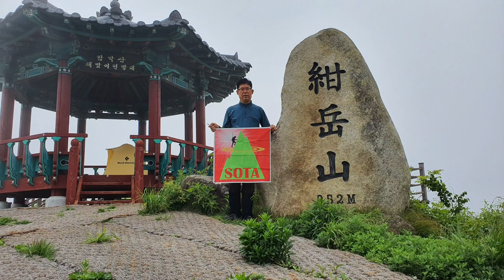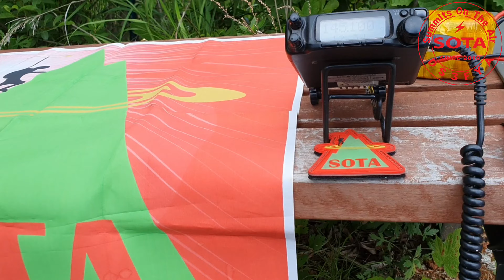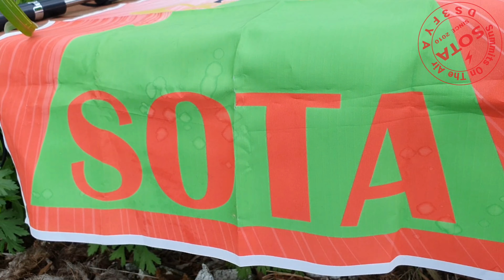Summits On The Air산정상교신 감악산 아마추어무선